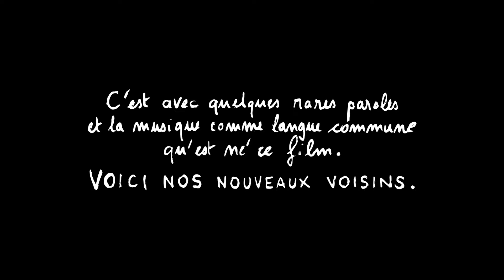Nouveaux Voisins par MERLOT : Giovanni (Roumanie)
Entre septembre 2018 et mars 2019, Merlot, artiste-musicien, a rendu visite au centre d'accueil pour migrants à Ivry-sur-Seine.

Ce spectacle donne à suivre la rencontre en chanson entre un artiste musicien et les habitants éphémères d'un centre de migrants. Une rencontre les yeux dans les yeux et presque sans mots où les émotions et la musique créent un lien. Sous forme de portraits, ici pas de discours, on laisse la place à l'imagination du spectateur sans lui donner trop d'informations, juste un ressenti bref et intense. Un peu comme lors d'une première rencontre.Un regard humain et joyeux sur nos "nouveaux voisins". « Chaque portrait vidéo renferme une rencontre, une histoire, un paysageChaque visage raconte un pays, un exode, un sentiment : la joie, la violence, la tendresse, la mélancolie, la nostalgie, la foi… »